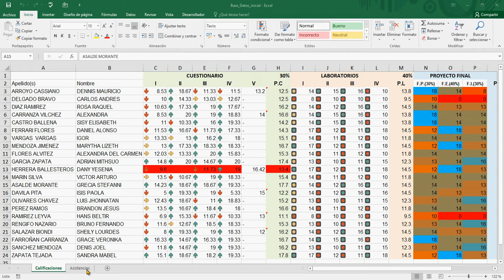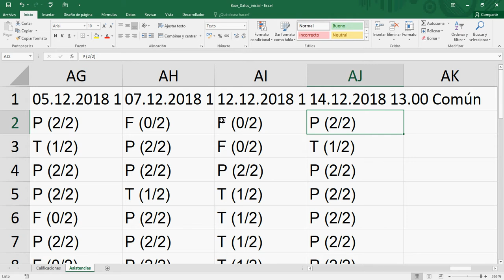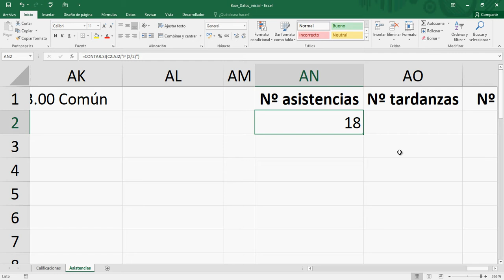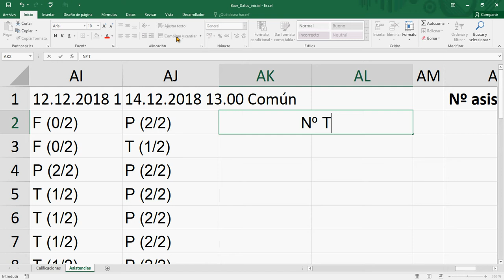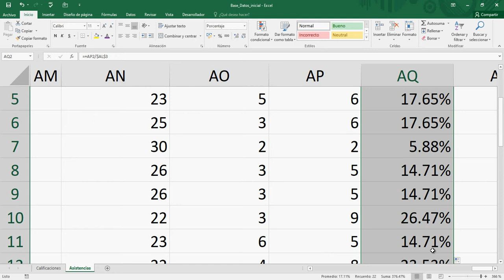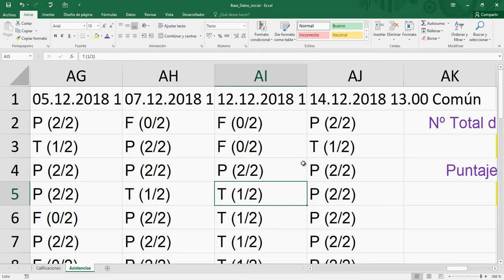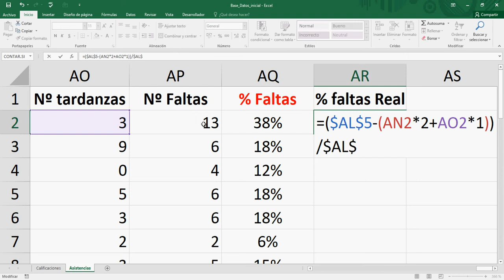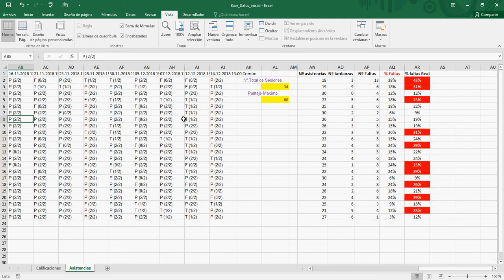Excel 2016: Aplicación Función Condicional